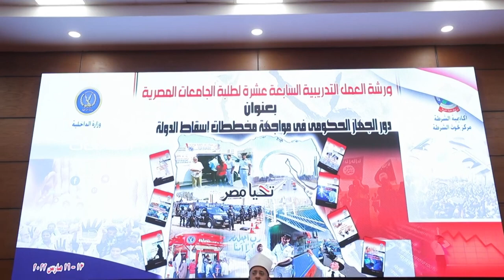وزارة الداخلية تنظم مجموعة ورش عمل تحت عنوان دور الجهاز الحكومى فى مواجهة مخططات إسقاط الدولة